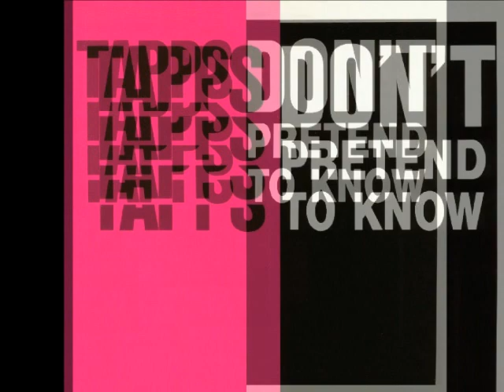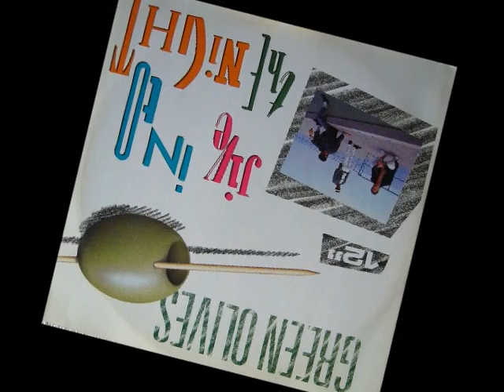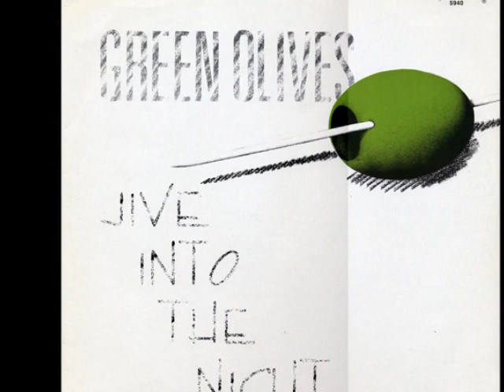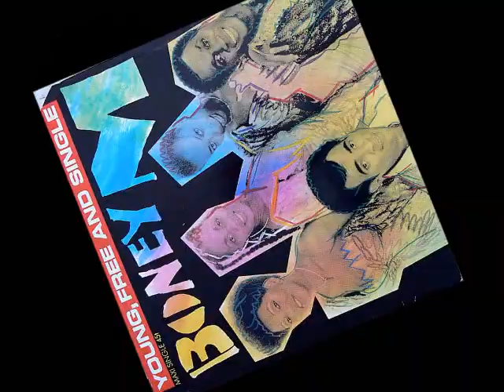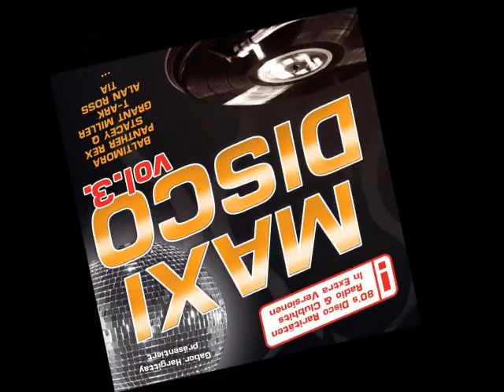80's Hi-NRG&EUROBEAT MEGAMIX-1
８０年代後半から９０年代前半にDISCOで流れていたノリノリの
懐かしいハイエナジー、ユーロビートをNON STOPでお届けします。
今回は２５分で１４曲。

Mixed by M45PLEAKIRA  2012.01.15 UP

TRACKLIST
1.Evelyn_Thomas_-_High_Energy
2.Tapps_-_Don't_Pretend_To_Know
3.Lime - Your love
4.Aleph - Bad Power
5.Green Olives - Jive Into The Night
6.Alphatown - The Fire
7.Mela - Run Run
8.Vanelle - Doctor For My Heart
9.Claudia t - Fatal Destination
10.Silver_Pozzoli_-_Love_Is_The_Best
11.Ross - Can't Take My Eyes Off You
12.Boney M - Young Free And Single
13.Boney M - Happy Song
14.Latin_Lover_-_Casanova_Action